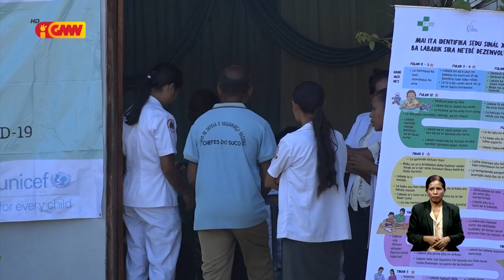Sentru Saude Laulara la iha médiku jeral atu atende pasiente sira ne'ebe sofre moras krónika